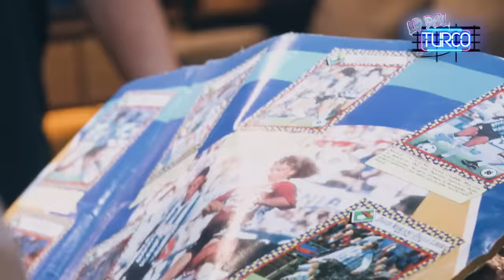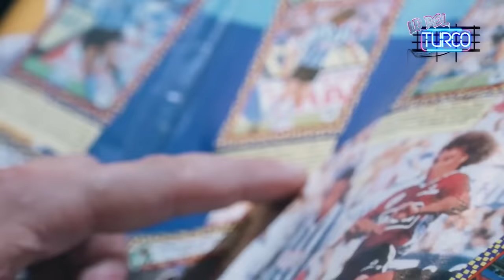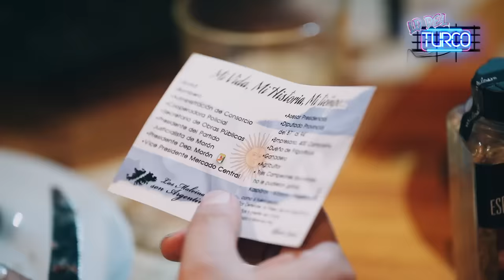LO DEL TURCO - ESPECIAL FIN DE AÑO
No te pierdas lo mejor del año,  los momentos mas desopilantes.